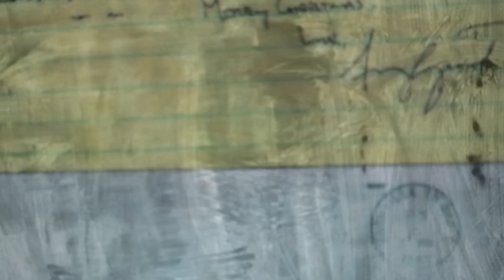Davis Mallory - Anyone Would Know (Acoustic) (Official Video)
Just in time for Valentine's Day - take a moment and watch the video for my new song "Anyone Would Know." Produced by Joshua Sudduth of Relient K and co-written by Ben Goldsmith & Tori Tullier with whom I wrote Diem Brown's (Beautiful Girls) tribute song.

Follow Davis on Snapchat: @ DMaLLLz

This video was directed by NYC videographer Derrick Lipschitz and features many talented Nashville actors!

Many thanks to the actors:
Sheridan Hitchcox, Will Miranne, Daneto Matally, Cameron L. Mitchell, Mary Meyer, Thom E. Booton, Charity J Spencer, Zachary Thomas-Starnes, Everett Tarlton, Sejal Mehta, Iliana Armstrong & Jaredien McCormack

Lyrics:
I don't have to hold your hand
You don't have to stand beside me
No it don't take much for it to show
Anyone would know, Anyone would know

When I walk into a room
When I'm strolling down a city street
Baby anywhere I go

Every look
Every smile
Every inch
Every mile
Feeling that never gone non-stop feeling
Twenty four seven three sixty five

You can't, can't deny
When it's true you can't hide it
When we're together or alone
Anyone would know

I can't help but stare at you
When you're already staring back
The way you kiss me on the nose
Everybody knows, anyone would know

Every look
Every smile
Every inch
Every mile

Anyone would know

Every look
Every smile
Every inch
Every mile

Anyone would know

Anyone Would Know

Anyone Would know

Written by Davis Mallory, Ben Goldsmith & Tori Tullier
Produced by Josh Sudduth
Mastered by Michael Frasinelli, Top Shelf Music Group

Video Directed by Derrick Lipschitz
Video Edited by Sydney Hood at Watkins Film School